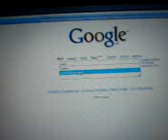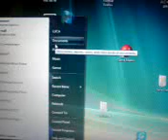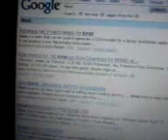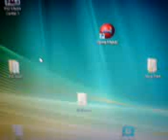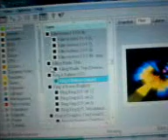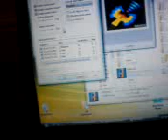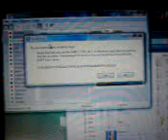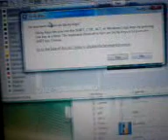full instructions of getting killer instinct on your pc-mame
this is a video showing you how to get arcade games and nintendo 64 games on your laptop/pc on mame32.